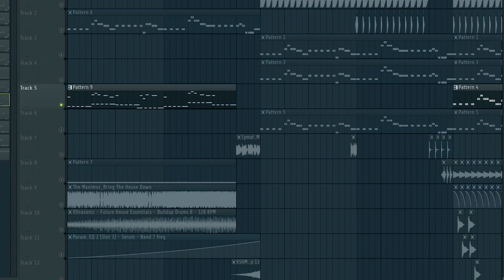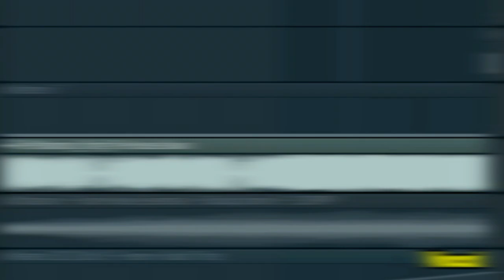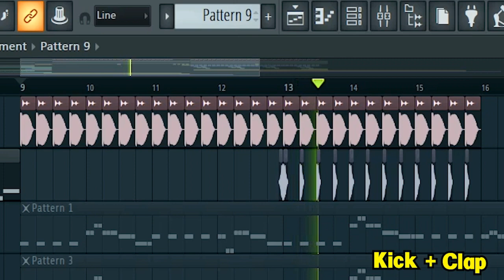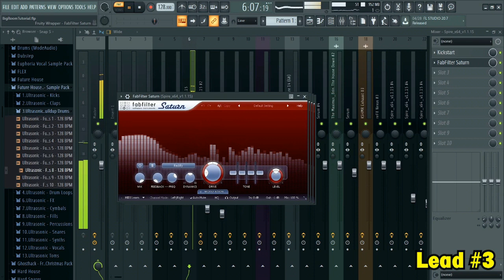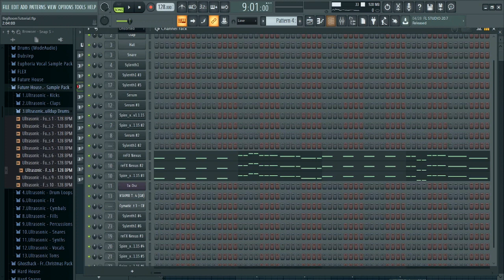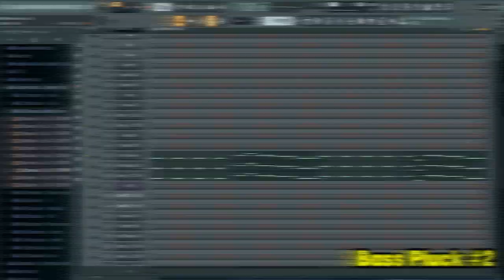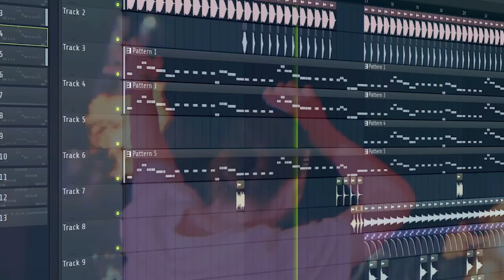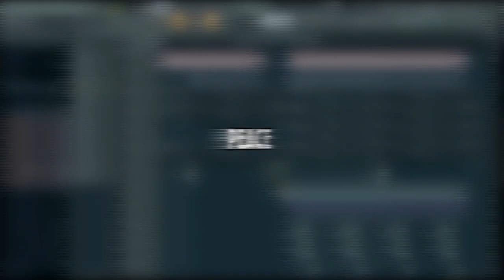How To Make A Big Room House Drop (EASY!) - FL Studio Tutorial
In this tutorial, I will show you how to make an easy and powerful big room house drop.
I post every Tuesday and Friday.